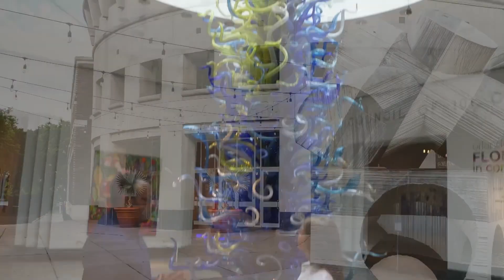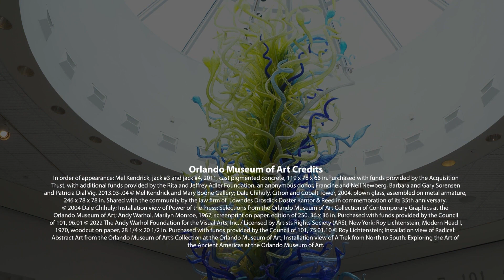Cafe | May 2024 Week Two | May 6-12, 2024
Events happening in the second week of May throughout Central Florida.